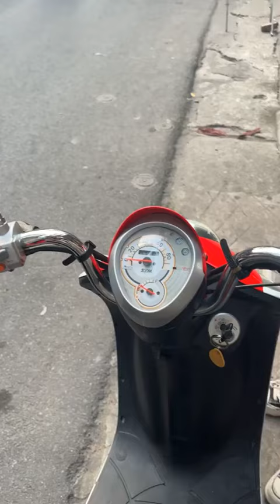Xe mới về chiều 26/9/2024 giá tốt chốt ngay - Gọi ngay 0976555223